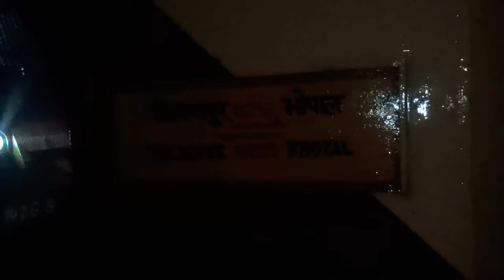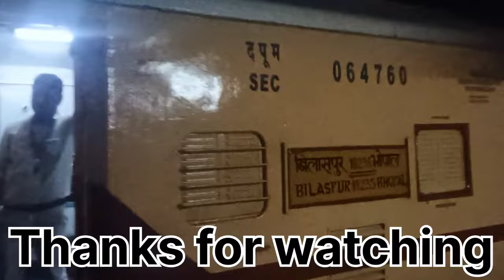सावन में सीहोर,उज्जैन जाने के लिए विदिशा,बीना,सागर,दमोह क्षेत्र के लोगो को सीधी ट्रेन सुविधा मिली